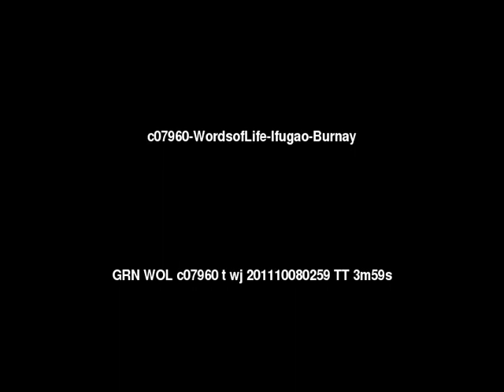Words of Life Ifugao: Burnay People/Language Movie Trailer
This is: Words of Life Ifugao: Burnay People/Language Movie Trailer c07960 [c07960t]

Other names for this language are: Burnay Ifugao; Ifugao, Amganad: Burnay Ifugao

This language is spoken in: Philippines (Pilipinas, Philippines, Filipinas)